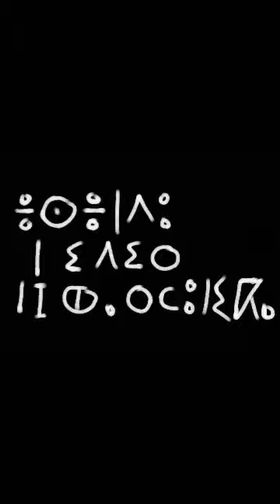Harmonica-Idir_Esendou dzair amazigh song(Harmonica&Bass Cover)-Nj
Idir esendou
Tizi ouzou bèjaïa
dzair amazigh algeria
Algeria alger dz dzair
NJHarmonica , NjHarmonica ,Njharmonica